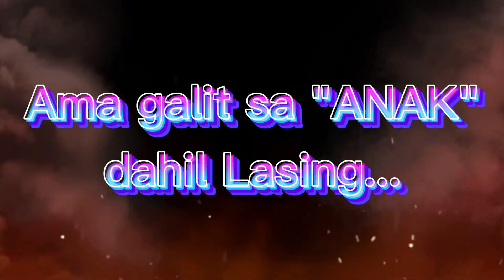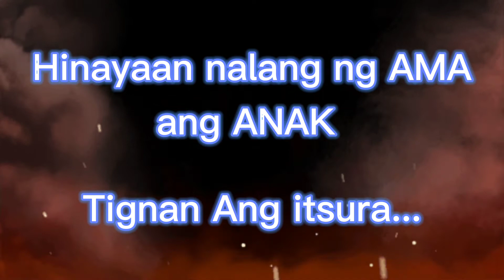Ama Nagalit Sa Anak Dahil Sa Lasing